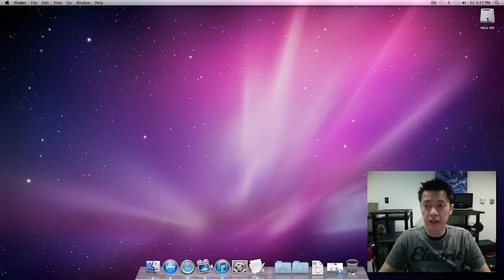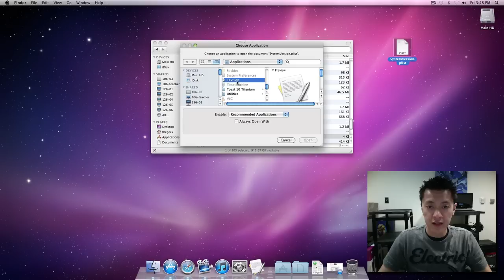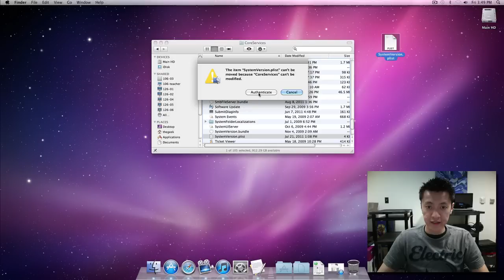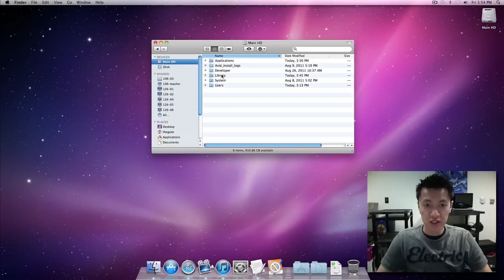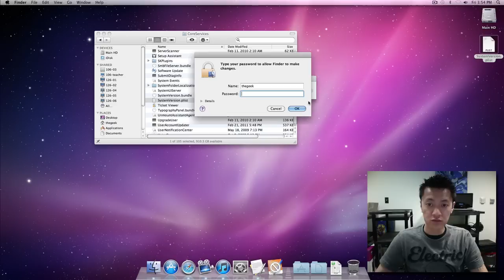How to Install iBook Author on Snow Leopard 10.6.8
There seems to be some difficulties with installing this onto Snow Leopard. After installing I noticed that I had to click on the icon twice to start it.